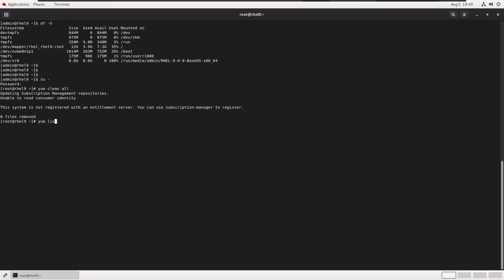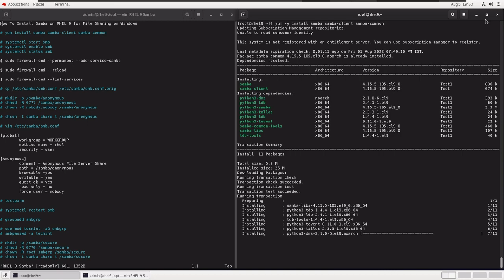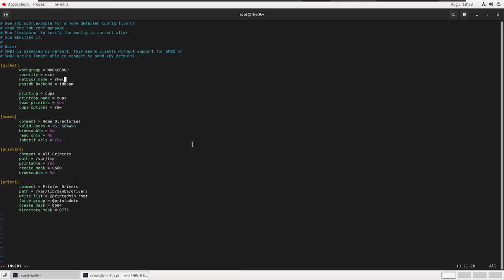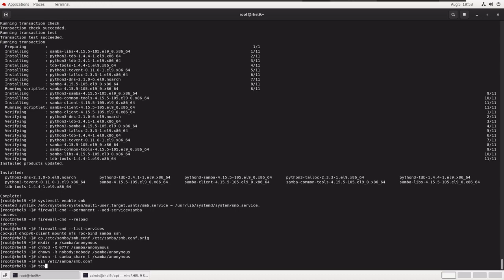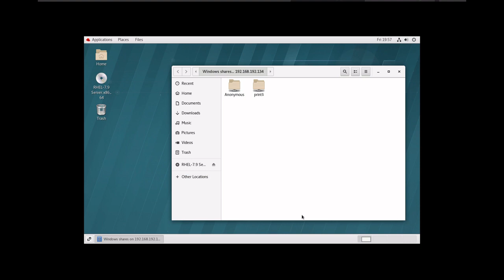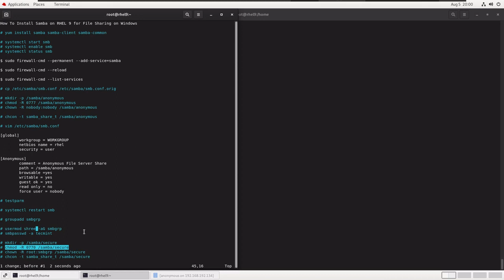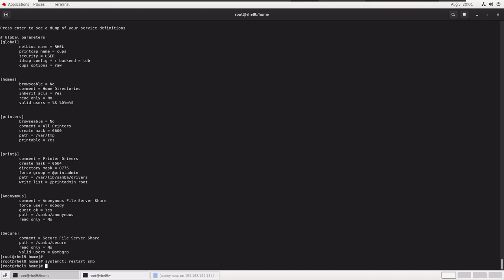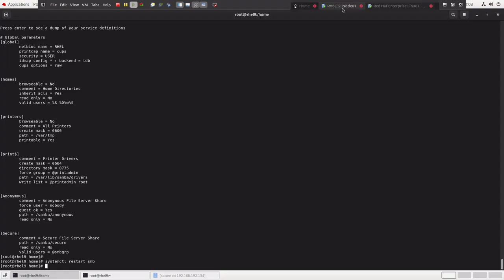How To Configure Samba On RHEL 9